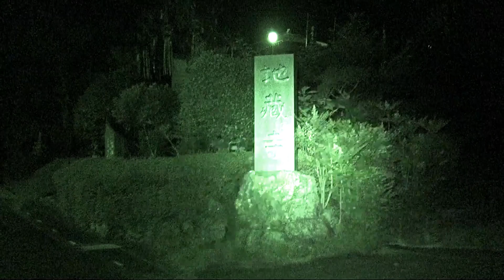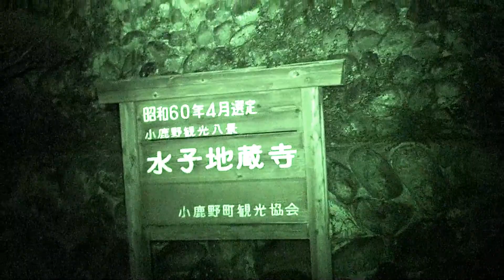【心霊】あなたの知らない世界水子地蔵寺 ５３夜【札所】